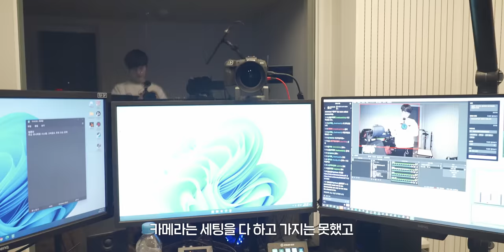벌써 6년동안 이용중인 김블루님 이사 세팅하면서 갈아엎었습니다.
▶ 세팅 내용
 1. 이사 세팅이라 전부 재설치
 2. 투컴에서 게임컴 SFF 시스템으로 변경
 3. 오디오 세팅
   a. 2채널 무선 마이크 셋업
   b. 4채널 무선 헤드셋 시스템 구축
   c. 기존 마이크 보정 셋엉
   d. 마이크 스탠드 변경
 4. 카메라 미러리스로 변경 및 셋업
 5. 조명 키라이트 2개로 셋업

영상외에 추가적으로 가서 한 세팅
 1. 선정리
 2. 송출컴 SFF 시스템으로 변경 및 책상 하단부에 고정